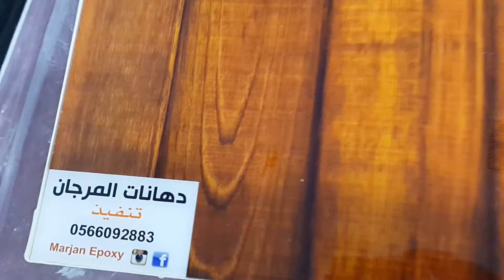استخدامات الرزن ايبوكسي مؤسسة دهانات المرجان الدمام0566092883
مؤسسة دهانات المرجان .
ارضيات وجدران واسقف ثلاثية الابعاد
اختر اي صورة من البومنا الخاص بالمؤسسة.

الصور العالية الجودة المشتراة من امريكا لضمان نقاوة وجودة افضل للصورة التي تختارها  لمنزلك قبل وضع مادة الايبوكسي الشفاف.

 الذي يصبح بقوة الخراسانة بشكل الزجاج .

مضاد للبكتيريا والتعفن والفطريات وهو عازل مائي قوي جدا لدورات المياه.

ويركب على السرميك او الاسمنت مباشرة .

بدون الحاجة الى التكسير ومدة العمل تستغرق من يومين الى ثلاثة ايام .

 يتراوح السعر من مئتان وخمسون ريال الى ثلاثمائة وخمسون ريال على حسب الخامات والسمك الي يختاره الزبون.

لدينا فنيين تركيب .
لدينا قسم الجملة مع الشحن .
لدينا الدورات التدريبية.

. موقعنا الدمام . قريب الخضرية . 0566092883